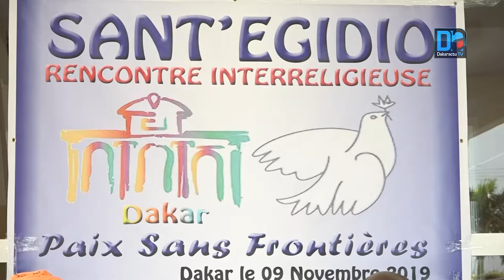Paix sans frontières: SANT'EGIDIO pour l'unité des communetés